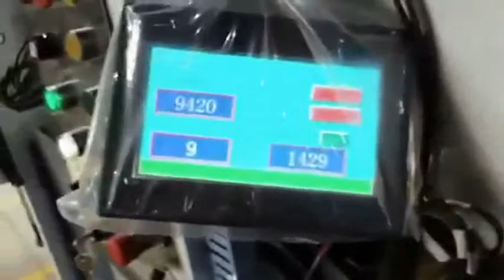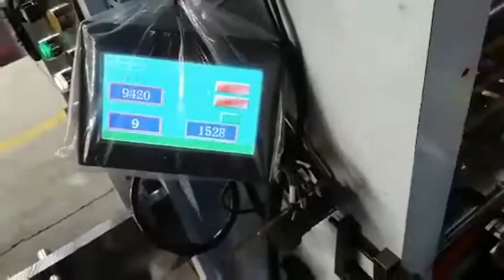Grinding machine 磨切机